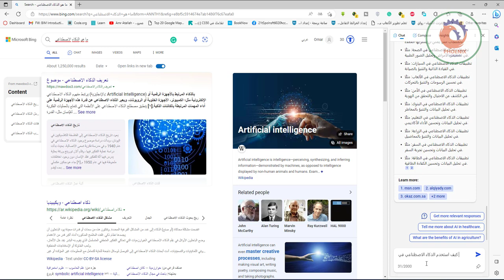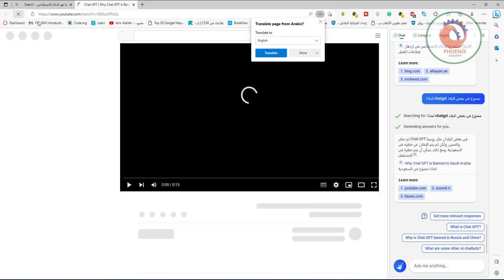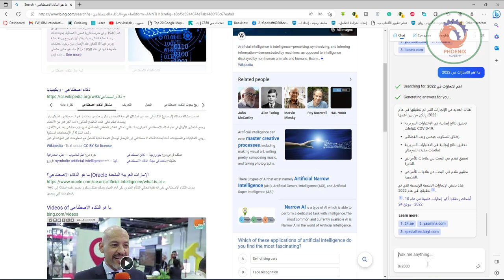مايكروسوفت تتيح للجميع البحث اعتماداً على الذكاء الاصطناعي